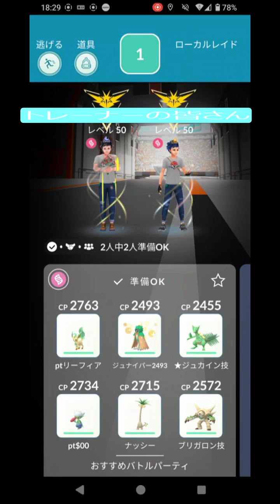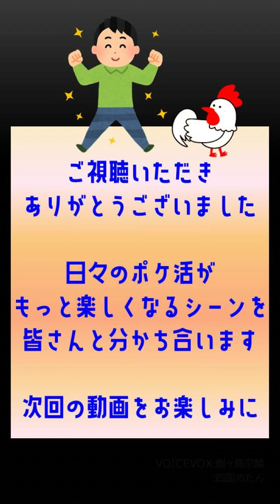【快勝！シャドウラプラス、2人討伐】ポケモンgo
たくさんの動画の中からこの動画をお楽しみいただき、ありがとうございます。